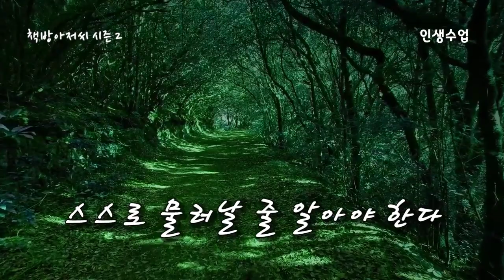인생수업 4 | 발타자르 그라시안 | 무시할 줄 알아야 한다 | 책방아저씨 시즌 2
발타자르 그라시안 | 인생수업 4

인생수업 4강

어리석음의 만병통치약은 통찰이다 / 위기를 기회로 삼아라 / 허공까지 살펴라 / 지나친 확신은 망상일 뿐이다 / 흘려들을 줄도 알아야 한다 / 쉬운 일은 어려운 일처럼,  어려운 일은 쉬운 일처럼 / 무시할 줄 알아야 한다 / 스스로 물러날 줄 알아야 한다